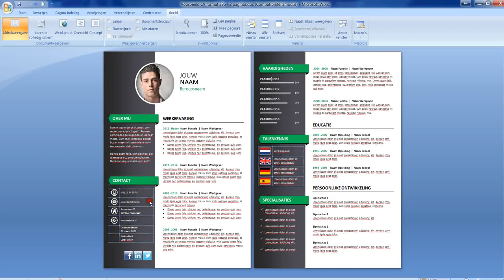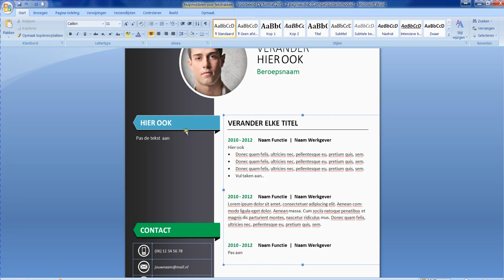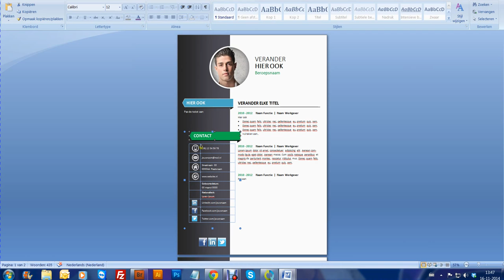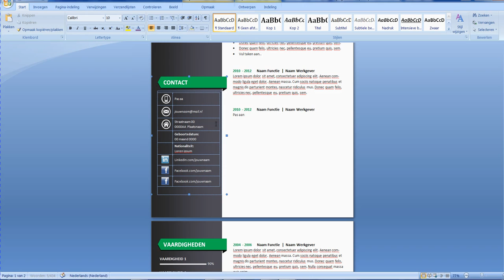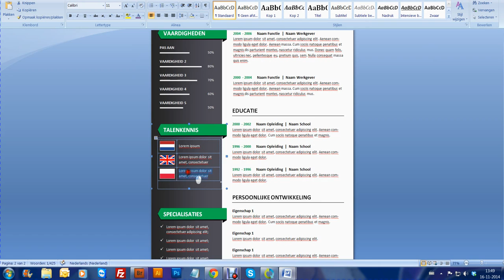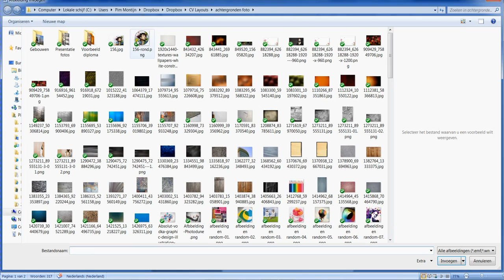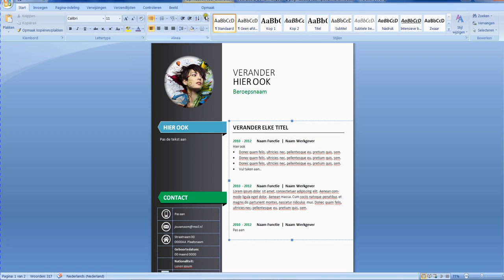Uitleg aanpassen CV format 295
kan je dit originele, in Microsoft Word ontworpen CV format 295 downloaden. Dit is een tutorial met uitleg hoe het document eenvoudig is aan te passen voor elke functie. De CV formats zijn zo ontworpen dat iedereen met alleen basiskennis van Word in staat is een professioneel en uniek CV te maken. Jezelf onderscheiden en laten opvallen tijdens een sollicitatie doe je met een MooiCV! Neem een kijkje